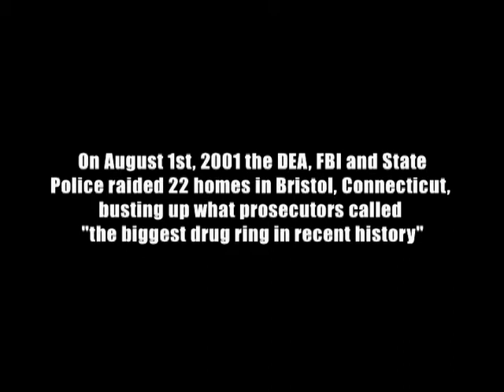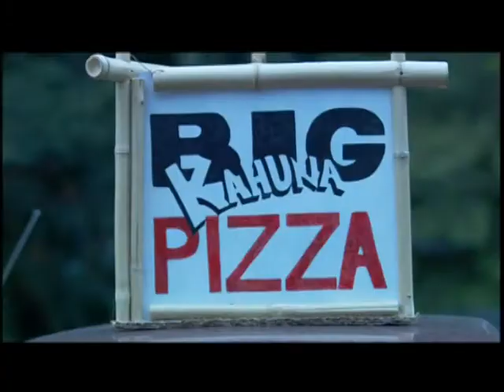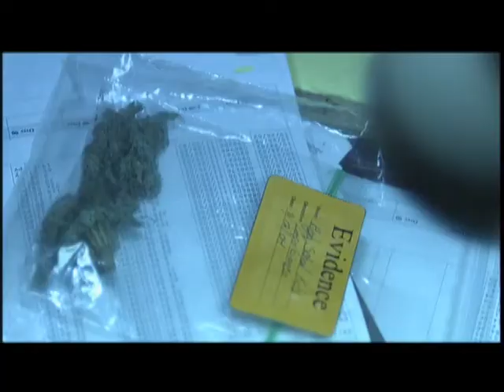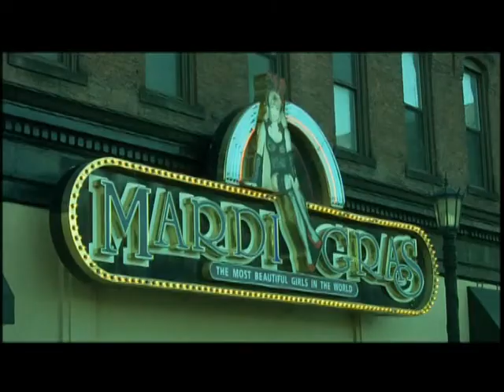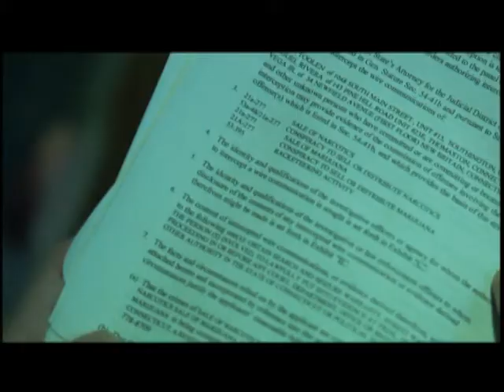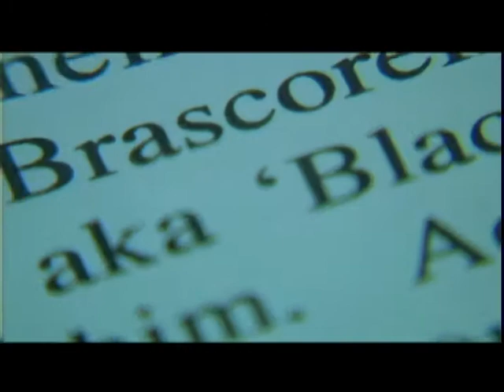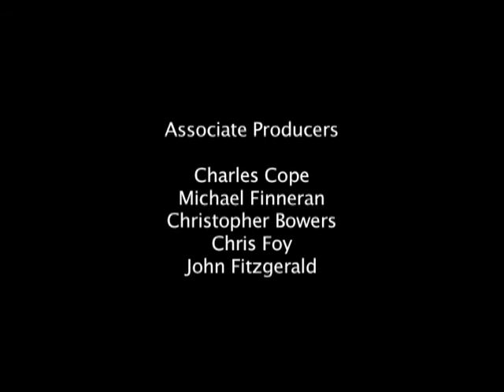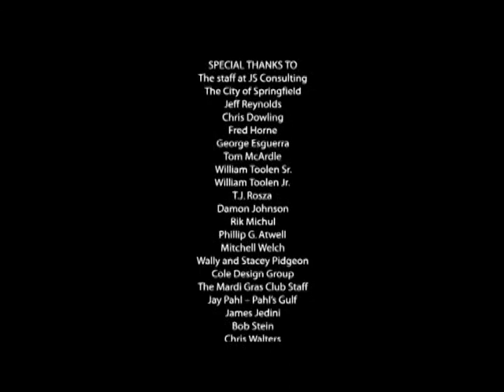Bristol Boys (2006)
Couldn't find this movie anywhere, so I bought the DVD and felt like sharing the wealth